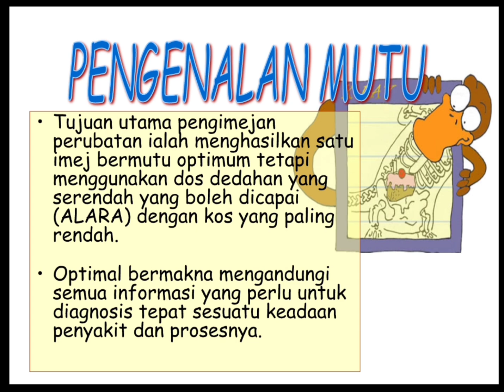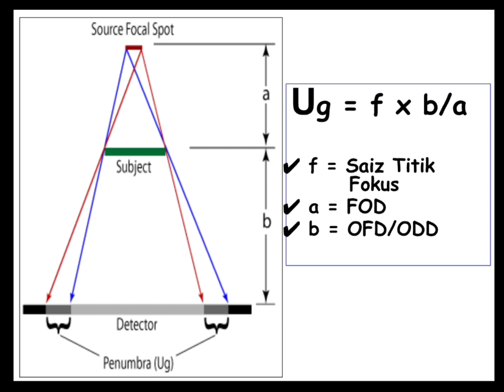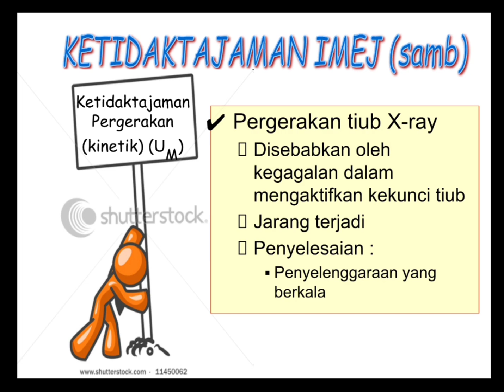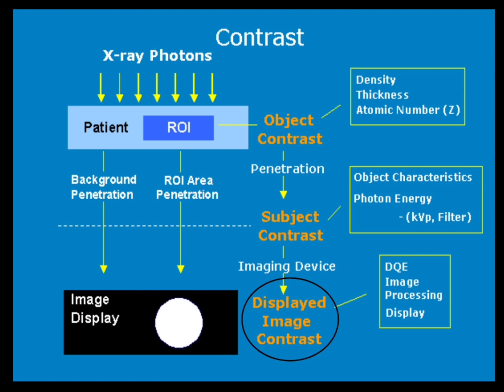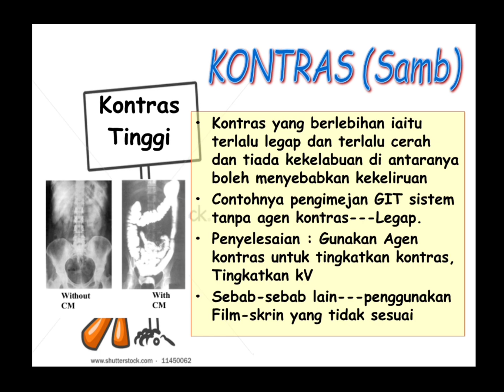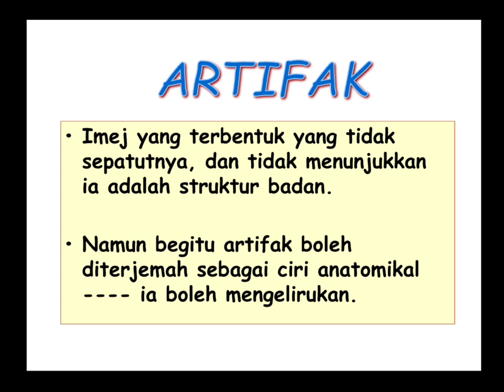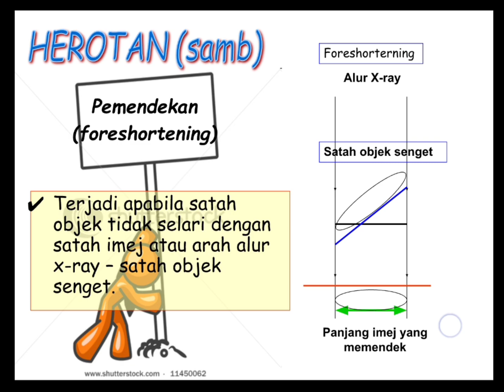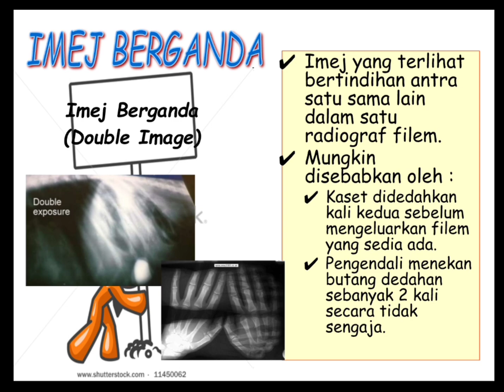Radiography : Image Quality